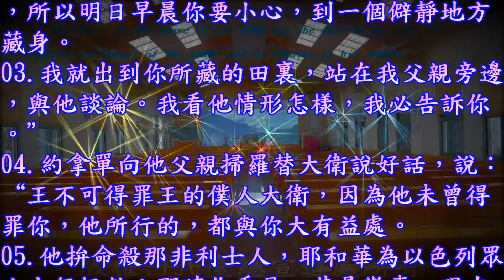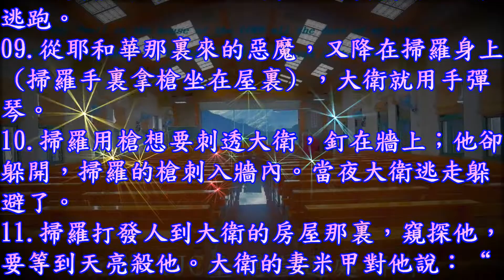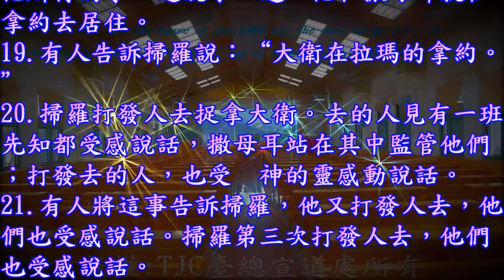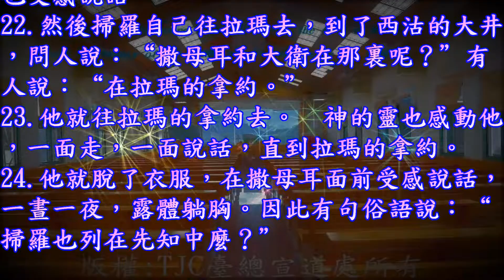撒母耳記上 19 章